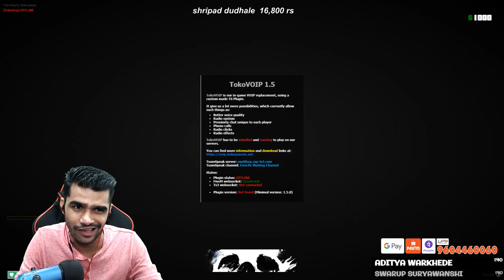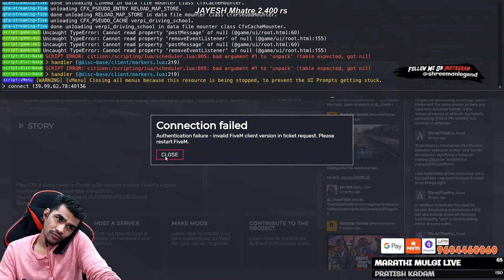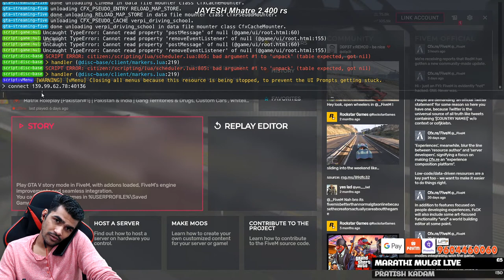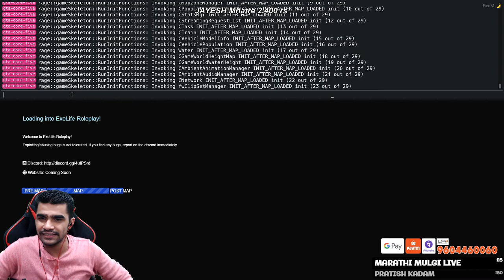Kundan Policewala IN GTA V RP | EXO Life RP Server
2. Exclusive Emojis
                  3. Special Category on Discord Server

hello everyone

                 2 - BenQ Zowie XL2720 27 Inch 144Hz FHD (1080p) Gaming Monitor

3 * Ending Song
Thumbnail Edited By Imagine Studio ( Sachin Sadanand kelkar )